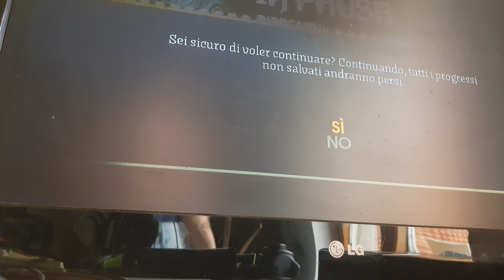RB2:Doublecrossed by Valient Thor Expert Drums 100% FC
Intro is Hard